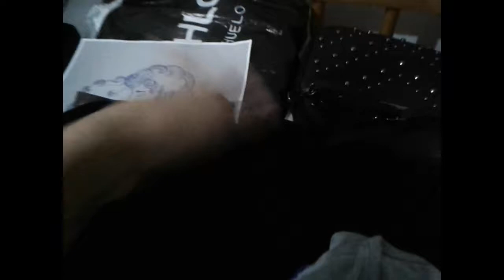MEU PRIMEIRO DAILY VLOG! ♥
Oi, amores!!! Sintam-se a vontade por aqui, é tudo nosso!